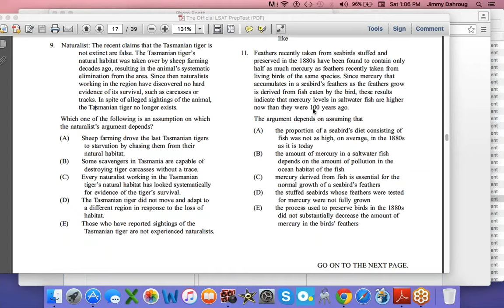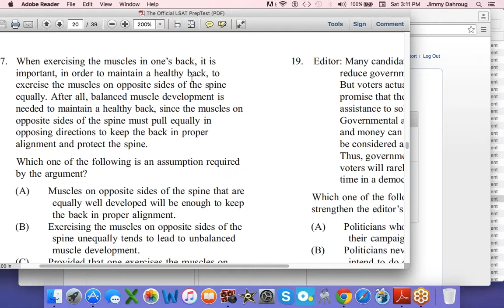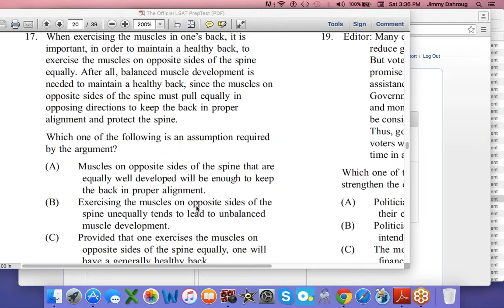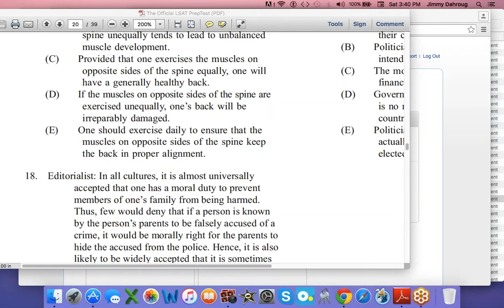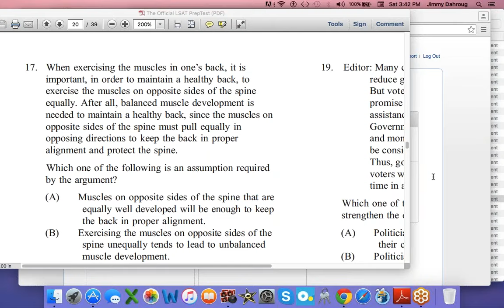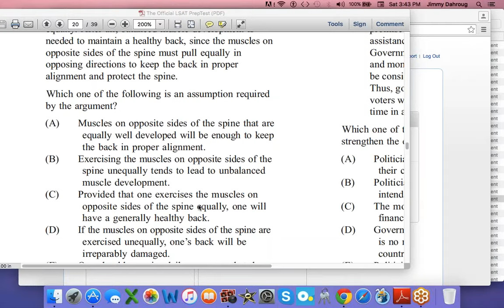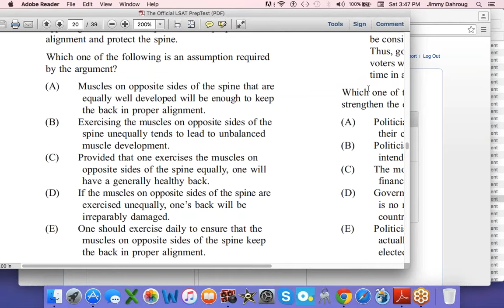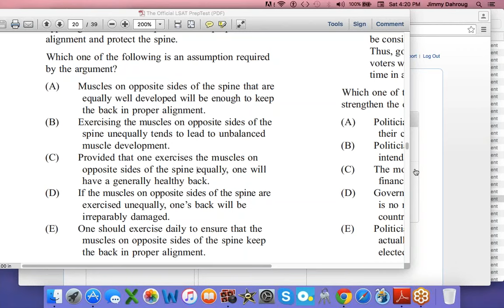Necessary Assumptions with @Qucik Silver